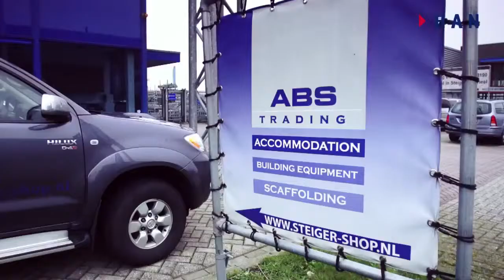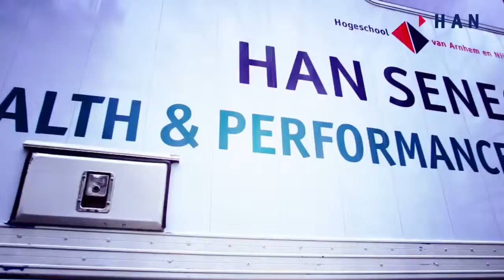Welcome to HAN University of Applied Sciences!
HAN University of Applied Sciences is university situated in Arnhem and Nijmegen, Netherlands. It is considered to be one of the top educational institutions in the region. The university has about 30 000 students, 2100 of which are international, coming from 70 different countries.